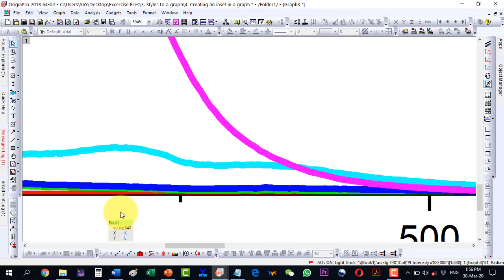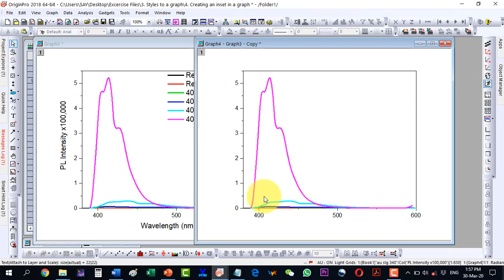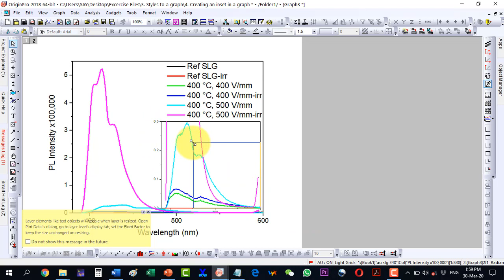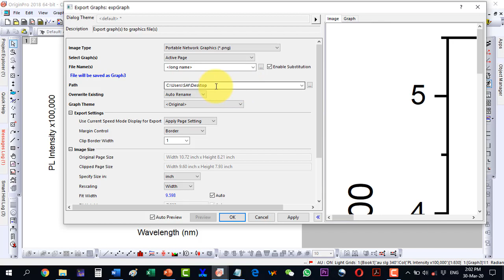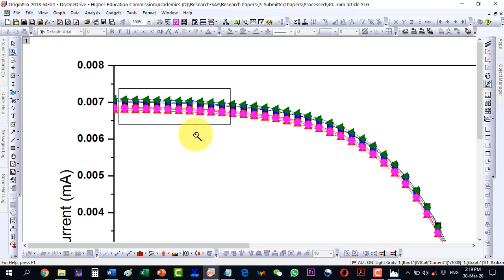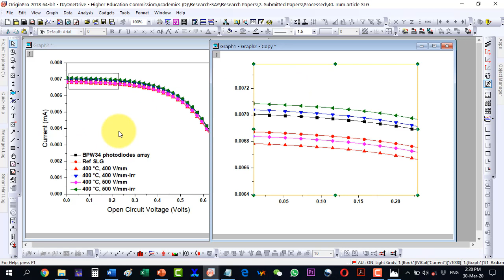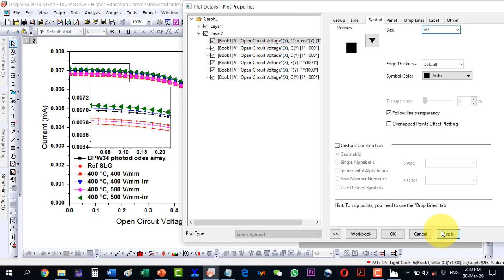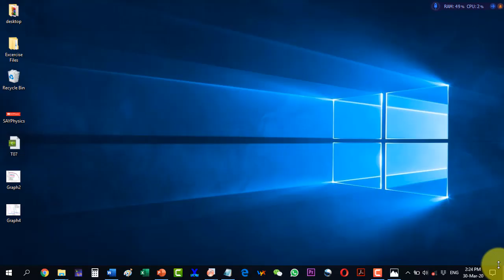How to insert an inset in a graph in origin: tips and tricks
0:06 - How to Insert an Inset in a Plot in Origin
0:38 - How to Zoom a Specific Portion for Inset Creation in Origin
1:09 - How to Duplicate Images for Inset Preparation in Origin
1:59 - How to Adjust Vertical Scales for Precise Insets in Origin
3:05 - How to Paste and Position an Inset in Origin
4:00 - How to Enhance Readability of Plots and Insets in Origin
6:02 - How to Use Zoom Tools to Create Detailed Insets in Origin
8:10 - How to Adjust Axis Scales and Titles for Perfect Insets in Origin
10:04 - How to Insert External Images into Plots in Origin
11:17 - How to Export Finalized Plots with Insets in Origin

How to insert an inset in a graph in origin
insert inset, add inset, inset in graph, inset plots
How to inset one graph in to another in OriginLab
This tutorial teaches how to use the plot setup dialog to create curves on one graph using data from multiple workbooks. Inset to a graph can be added as add inset graphs: copy and paste the inset graph and then use the layer management to customize.
how to inset one graph into another one in origin
insert one graph into another in origin
graphing: origin 9: insert data info with plot index
magnifying/zooming in on a portion of the graph in origin
how to format a plot in origin
origin 8: customizing a graph
origin: creating a graph - add data using drag-n-drop